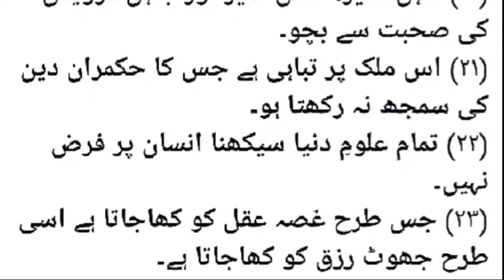Data Ganj Bakhsh ke Aqwal || Farman-e-Ganj Bakhsh || Maqsood Khadim || Farmudat of Data Ganj bakhash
Hazrat Data Ganj Bakhsh Ali Hajvari ke aqwal bayan karen gay
un ke farmudat par amal krkay hum apni zindagi mein tabdeeli la saktay hein aur akharat mein bhi kamyabi ka rasta bana saktay hein

شکریہ